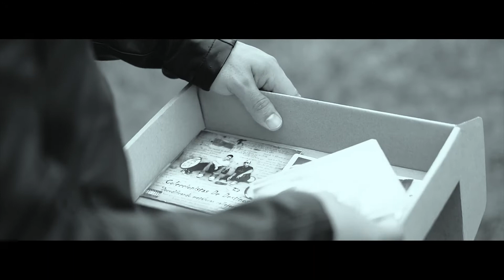Coleccionistas De Destino- Seis Sombras (Videoclip)